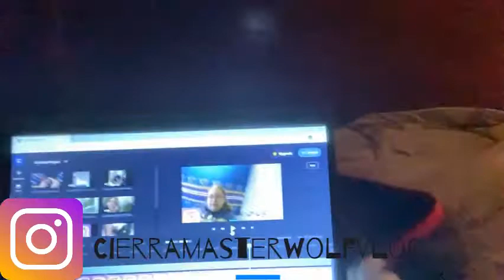Day out vlog